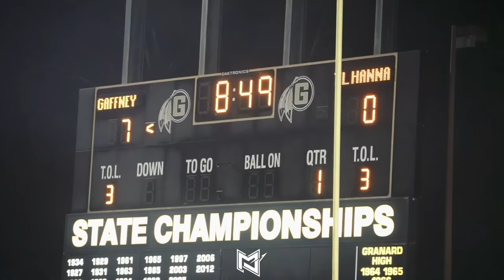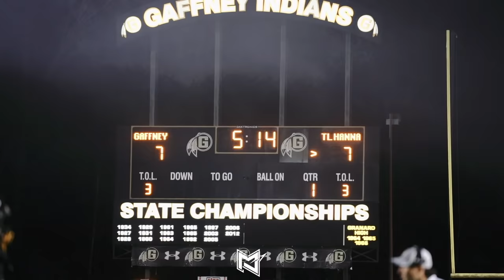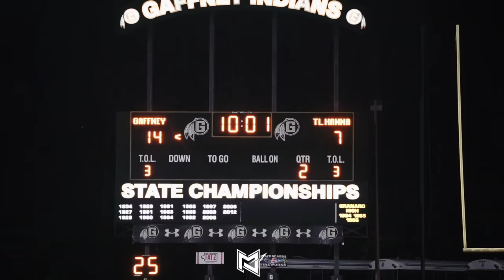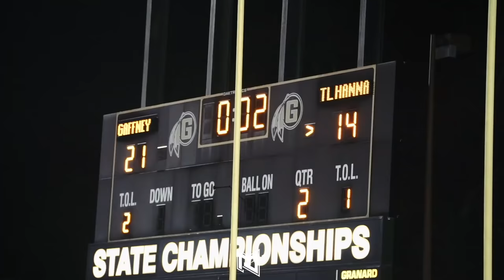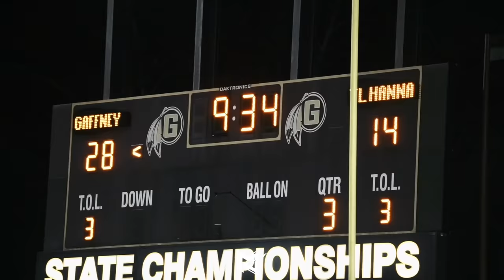THE REMATCH | #2 Gaffney vs #6 T.L. Hanna | 2nd Round | Who Wants It More?!